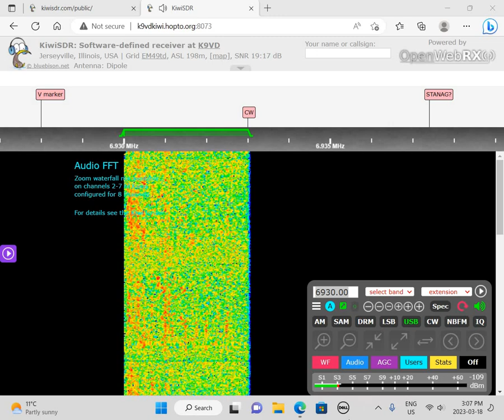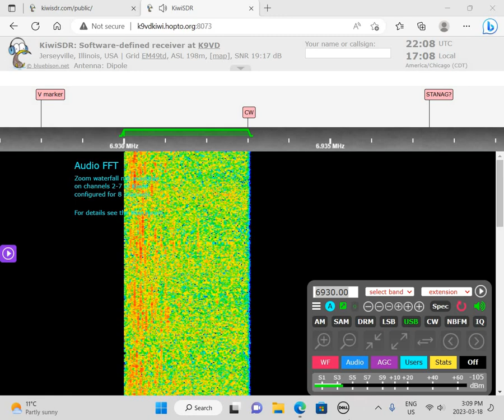UNID 6930 USB 2135 UTC 18 MAR 2023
This is a recording of an unidentified North American shortwave pirate from March 18, 2023.